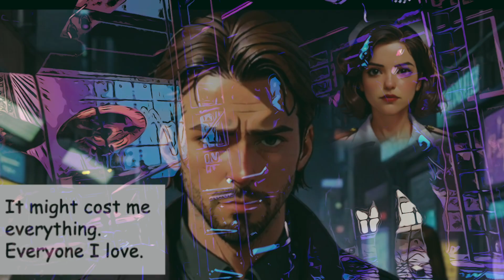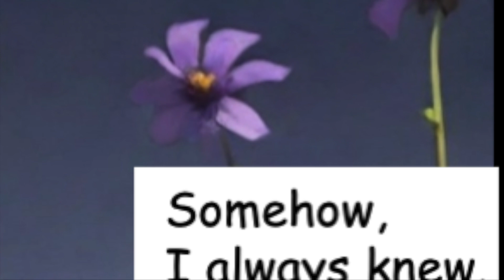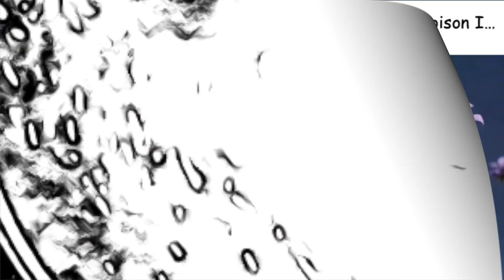Gate Theory - Aconite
Official video for GateTheory's single Aconite.

Written and performed by Gate Theory

The Philosopher - Vocals
The Engineer - Bass and Piano
The Bastarde - Guitar
The Architect - Drums

Lyrics by The Philosopher

Mixed and mastered by - Dave Scott of The Infinite Noise

LYRICS

(Verse 1)
I burnt down, the bridges we've walked
Old wood creaked, under heavy steps
Lost to the sound, of a forest in my mind
An eerie chorus, lost to time

(Chorus)
There's a clock ticking in my head
It's about time we stop

(Verse 2)
Too bright to see, too loud to hear
A faint voice sings, in my ear
It telling me son, it's time to rise
To what you've been waited for your whole life

Wolf bane running through my veins
It cost me everything
Because im caught up in a spiral again

It might cost me everything
Everyone I love
But yet I move forward
And I rise above
Yeah it might cost me everything
Truth be told I know
You crush me like daisies
But still these seeds grow
Ive crossed this country
I've seen seasons sewed
But you crush me like daisies
Still these seeds grow

Ohhh I see right through you
Ohhh as I watched you bloom
Ooh somehow I always knew
Ohh you're the poison I choose